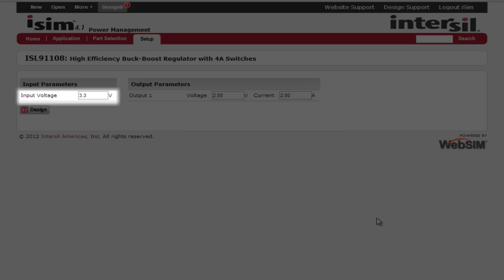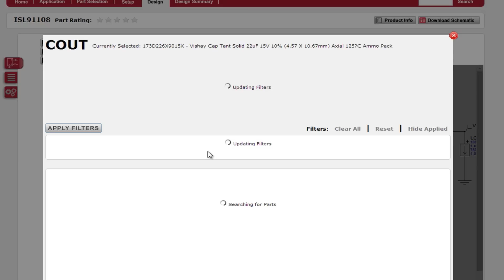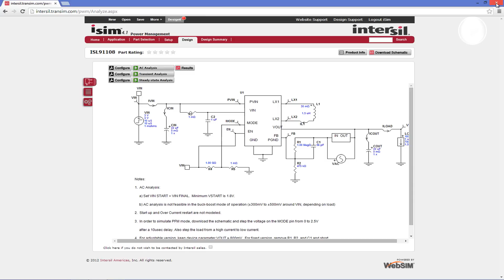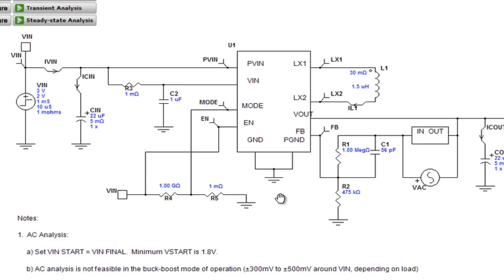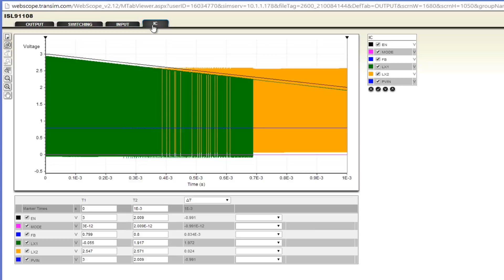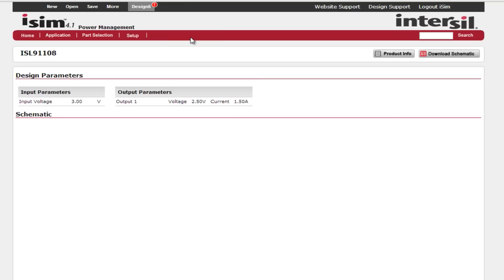Simulate Intersil's New, Highly-Efficient Buck-Boost Regulator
See how quick and easy it is to simulate Intersil's new ISL91108. This highly-integrated buck-boost switching regulator accepts input voltages either above or below the regulated output voltage. Unlike other buck-boost regulators, this regulator automatically transitions between operating modes without significant output disturbance.

This device is capable of delivering up to 2.7A output current (PVIN = 3V, VOUT = 3.3V), and provides excellent efficiency due to its fully synchronous 4-switch architecture. No-load quiescent current of only 27.5µA also optimizes efficiency under light-load conditions. Forced PWM and/or synchronization to an external clock may also be selected for noise sensitive applications.